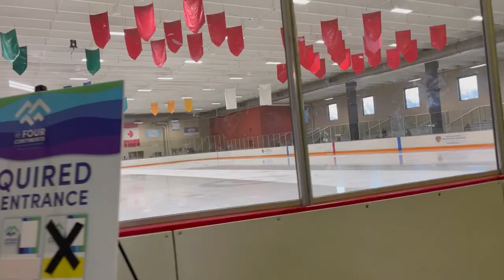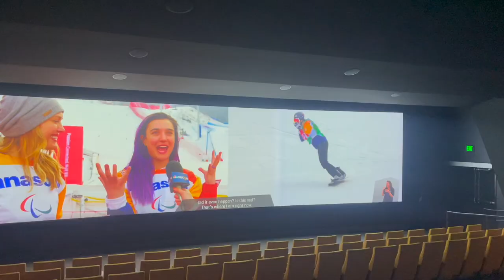Four Continents Figure Skating Championships vlog ⛸️✨ | competition, travel, gala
Hiiii,
In this vlog I bring you along as I compete at the 2023 four continents figure skating championships!
Although this competition had some ups and downs, it was a really enjoyable event. We were super proud of ourselves and how we came back after a rocky Rhythm Dance and put out the Free Dance we have been training.
Thank you for supporting and following my journey and I hope you enjoy this vlog.
The next vlog will be of the World Figure Skating Championships in Japan!!!

p.s. this vlog ended up being pretty long and I chatted more. Let me know if you like shorter or longer videos. Xx

💌Amazon storefront